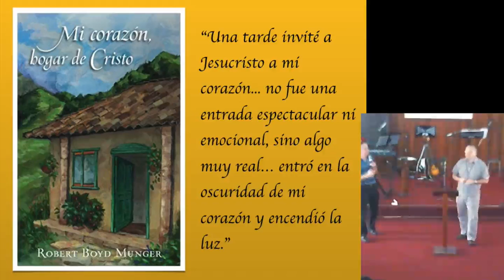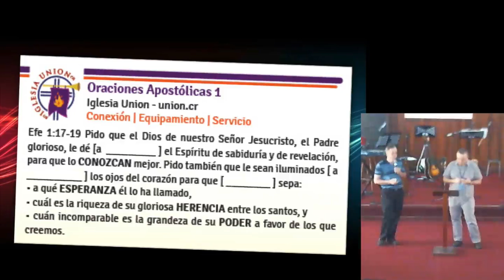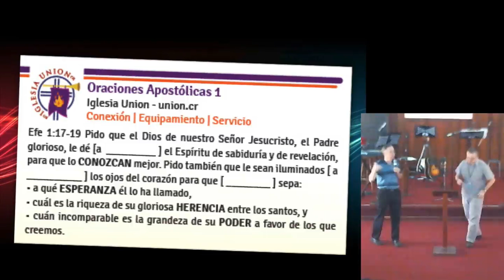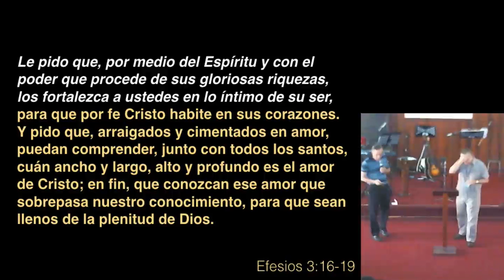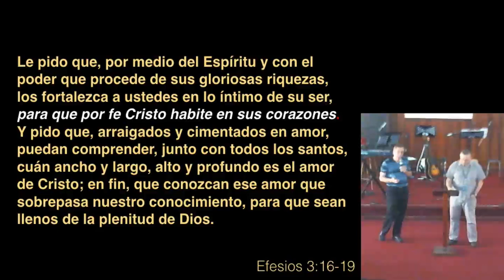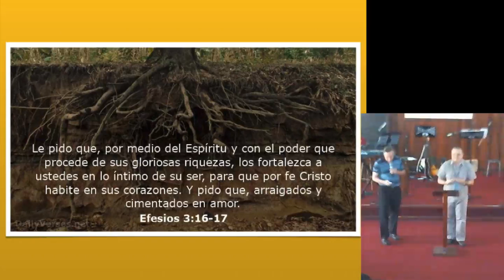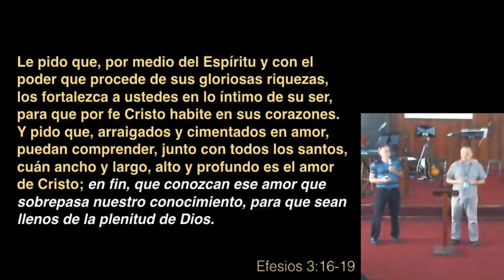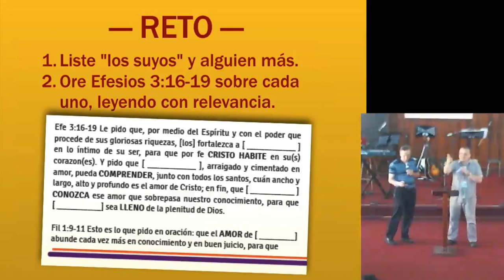Oración por el Fortalecimiento del Corazón en Amor - Efesios 3:16-19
Continuando con la serie sobre las Oraciones Apostólicas de Pablo, veremos la oración en Efesios 3:16-19.  Las oraciones apostólicas son especiales porque tenemos la convicción que son la plena voluntad de Dios para todos los creyentes.  Efesios 3  presenta una oración para el fortalecimiento sobrenatural del corazón, y una experiencia profunda del amor de Dios.

"Le pido que, por medio del Espíritu y con el poder que procede de sus gloriosas riquezas, los fortalezca a ustedes en lo íntimo de su ser, para que por fe Cristo habite en sus corazones. Y pido que, arraigados y cimentados en amor, puedan comprender, junto con todos los santos, cuán ancho y largo, alto y profundo es el amor de Cristo; en fin, que conozcan ese amor que sobrepasa nuestro conocimiento, para que sean llenos de la plenitud de Dios. "  (Efesios 3:16-19, NVI)